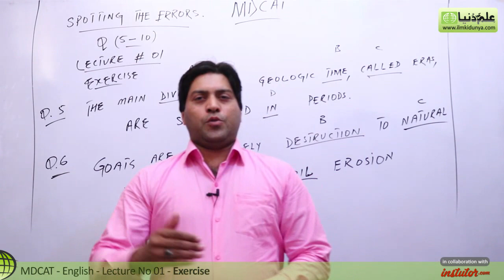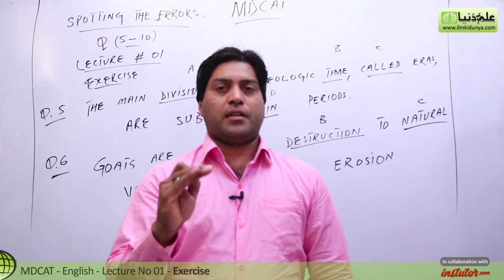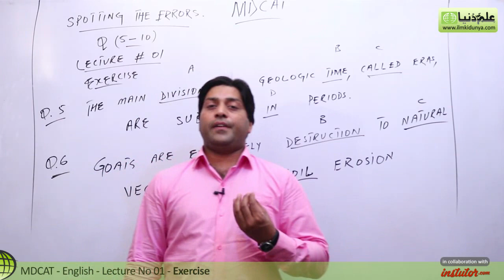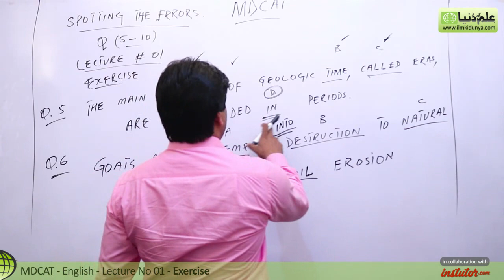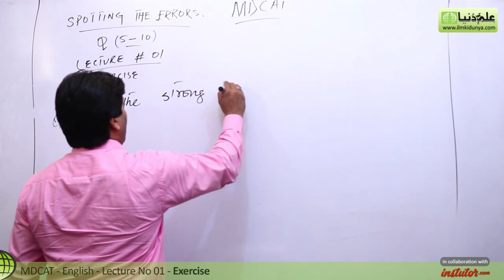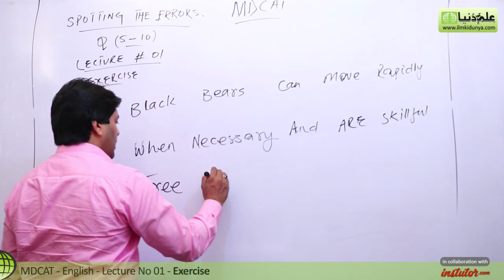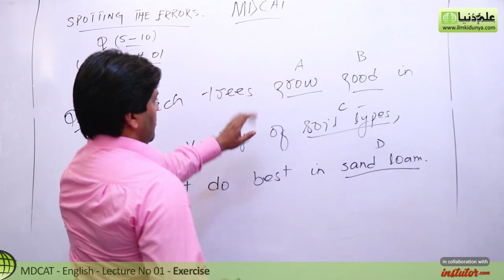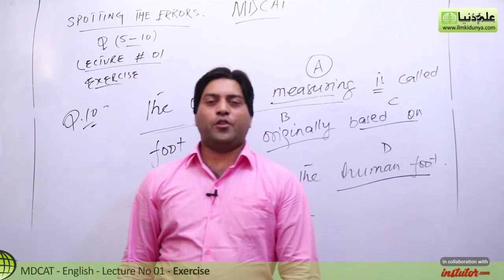MDCAT English Lecture Series,Section 2, Lec 1, Spotting The Errors Exercise no 1- Entry Test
In this online lecture, Mr.Prof Muhammad Shafique explains MDCAT English Topic Sentence Completion.The topic being discussed is Lec 1 Spotting The Errors Exercise no 1.

Aspiring to appear in UHS MDCAT 2018? Then this is the right video for you to get to know about the MCAT 2018 syllabus, schedule and course for English subject. This MDCAT 2018 introduction is given by Mr.Prof Muhammad Shafique who has explained all the details on MDCAT preparation tips, MDCAT guide 2018 and complete lectures on MDCAT English lectures with full conceptual explanations.

We'll also provide you online mcq preparation material so you can prepare for the MDCAT test 2018 in the best possible way and get highest possible marks in the MCAT exams of 2018. We'd welcome any feedback or comments from our students for the betterment of our efforts in the next lectures.

For complete FREE online course of MDCAT 2018, you can visit following links and get yourself prepared.

To prepare for MDCAT MCQ online, visit the following link

Full test coverage of UHS MDCAT 2018 is available